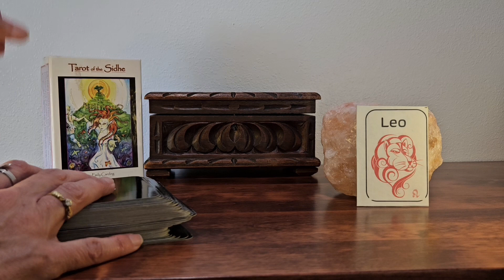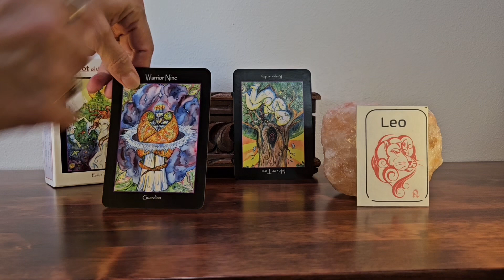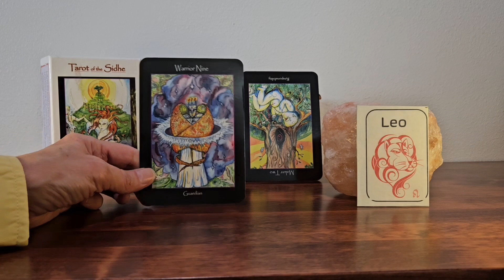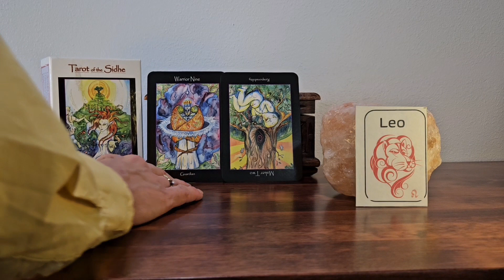Leo Weekly February 19, 2024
Two card weekly tarot reading  by Tara for the week of February 19, 2024. Reading for the Zodiac Sign of Leo. Time is flexible, so watch video when it fines you. Also, you don't have to be a Leo to appreciate this video.
Reading from Tarot of the Sidhe
Illustrations by Emily Carding